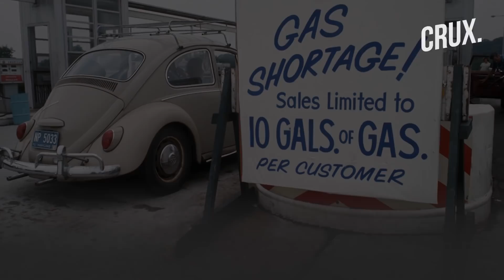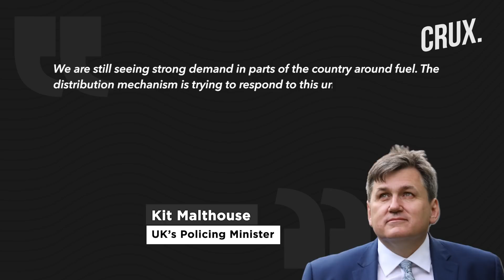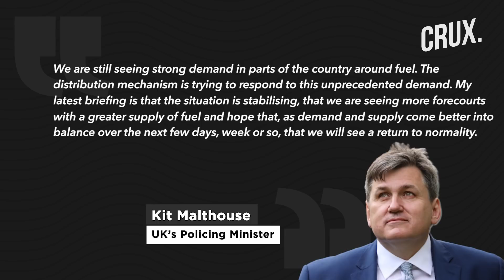UK Fuel Crisis: Essential Services Hit After Gas Stations Run Dry; UK Govt Calls In Military To Help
The United Kingdom is facing a huge fuel crisis as thousands of gas stations are running dry. The fuel shortage has also started to disrupt other essential services including deliveries to pharmacies. The crisis began last week when the oil firm BP warned that it will have to shut down gas stations due to a lack of lorry drivers. Long queues started to build up outside stations across Great Britain over the weekend, amid fears of fuel shortage.